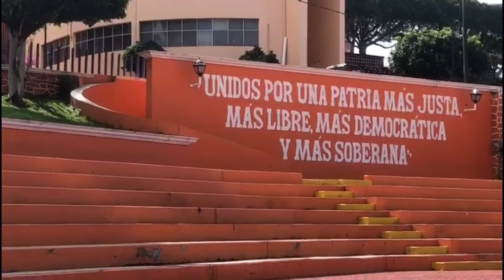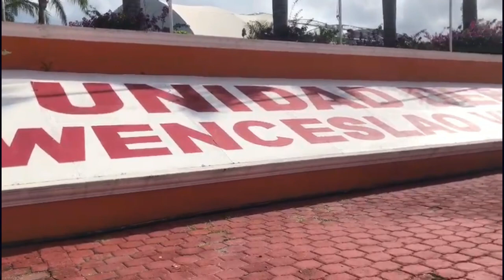Tecomatlan Puebla La Iglesia De San Pedro Y Sus Parques Maravillosos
Disfruta de los bellos parques de Tecomatlan